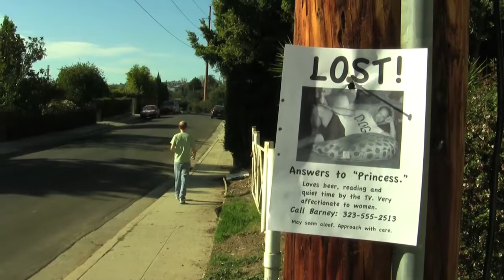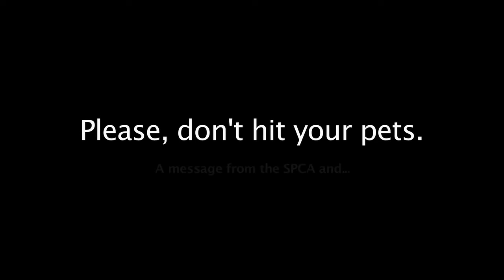Stray Doug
A man brings home an unexpected guest.